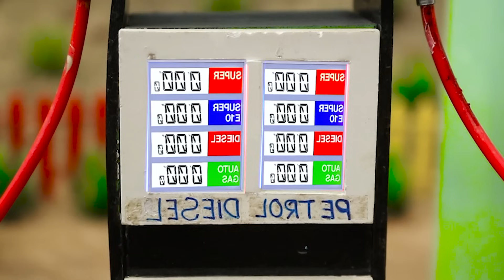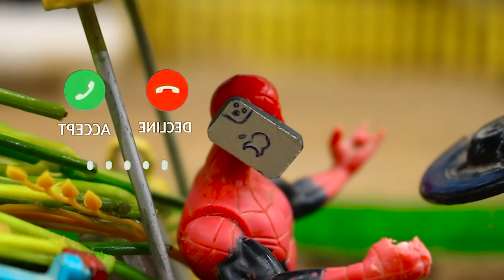diy tractor mini motor water pump science project | DIY mini tractor trolley heavy truck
This video demonstrates a DIY mini motor water pump science project and showcases a mini tractor trolley heavy truck, emphasizing creativity and modern agricultural technology